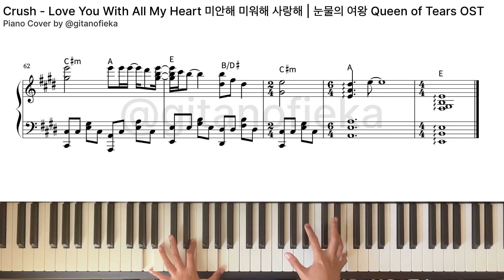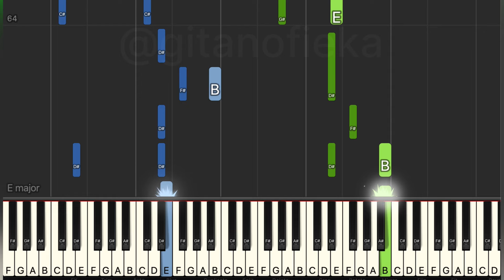Crush - Love You With All My Heart 미안해 미워해 사랑해 | 눈물의 여왕 Queen of Tears OST | Piano Sheet | Chord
Hello!

This is the live piano cover of crush Love You With All My Heart 미안해 미워해 사랑해

00:00 Piano Sheet
04:07 Letter Notes and Piano Tutorial with Synthesia

FREE SHEET
To access free music sheet (maximum 10 sheets/free within 2 days):
3. Music Sheet will be sent through email within 24 hours. Please kindly wait
4. If you cannot access the form, it means that it has reached 10 people.

My set up:
Camera: GoPro Hero 8/Iphone 13
DAW: Garage Band
Microphone: Iphone 13/ iRIG Mic Field
Music Sheet: Noteflight / Sibelius 8

Crush - Love You With All My Heart 미안해 미워해 사랑해 | 눈물의 여왕 Queen of Tears OST
Crush - Love You With All My Heart 미안해 미워해 사랑해 | 눈물의 여왕 Queen of Tears OST Piano Cover 피아노
Crush - Love You With All My Heart 미안해 미워해 사랑해 | 눈물의 여왕 Queen of Tears OST Official Video
Crush - Love You With All My Heart 미안해 미워해 사랑해 | 눈물의 여왕 Queen of Tears OST Piano BGM Lyrics
Crush - Love You With All My Heart 미안해 미워해 사랑해 | 눈물의 여왕 Queen of Tears OST Free Music Sheet
Crush - Love You With All My Heart 미안해 미워해 사랑해 | 눈물의 여왕 Queen of Tears OST Piano Tutorial 피아노
Crush - Love You With All My Heart 미안해 미워해 사랑해 | 눈물의 여왕 Queen of Tears OST Piano Version 피아노
Crush - Love You With All My Heart 미안해 미워해 사랑해 | 눈물의 여왕 Queen of Tears OST Piano Arrangement 피아노
Crush - Love You With All My Heart 미안해 미워해 사랑해 | 눈물의 여왕 Queen of Tears OST Piano Sheet Music 피아노
Crush - Love You With All My Heart 미안해 미워해 사랑해 | 눈물의 여왕 Queen of Tears OST Piano Chord 피아노
Crush - Love You With All My Heart 미안해 미워해 사랑해 | 눈물의 여왕 Queen of Tears OST Piano Chord Music Sheet 피아노
Crush - Love You With All My Heart 미안해 미워해 사랑해 | 눈물의 여왕 Queen of Tears OST 피아노 커버
Crush - Love You With All My Heart 미안해 미워해 사랑해 | 눈물의 여왕 Queen of Tears OST 피아노